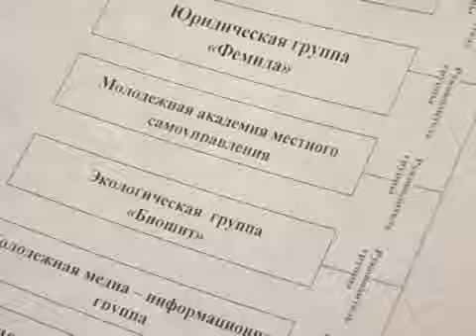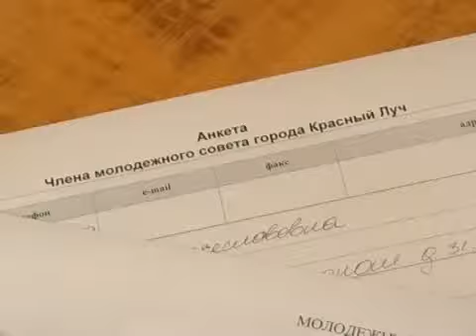Создание молодежного совета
Как убедить молодежь вести здоровый образ жизни? Поможет ли в этом создание молодежного совета? Такие вопросы обговаривались сегодня в городском исполкоме. Для решения главных тем заседания собрались представители городского совета, ученики школ, лицеев, училищ и студенты техникумов. В Красном Луче проживает приблизительно 30000 молодых людей.Каждый месяц увеличивается их число в нарко- и психдиспансерах. Немало среди них курильщиков и любителей алкогольных напитков. По словам представителей городского совета, воспрепятствовать этому возможно. Нужно организовать досуг молодежи, создав городскую организацию по различным направлениям деятельности. Там юные жители смогут найти себя и реализовать свои идеи. На собрании определяли необходимость создания такой организации. Правда ли, что молодежь хочет стать ее активными членами - решали анкетированием и устными вопросами. Если результаты голосования продемонстрируют необходимость создания Молодежного общества, городская власть поддержит все ее группы. Окончательное решение насчет создания организации будет принято 21 октября в 15.00. Все желающие смогут стать членами ее групп, проектов и школ. Так же примут участие в выборе руководящего органа.